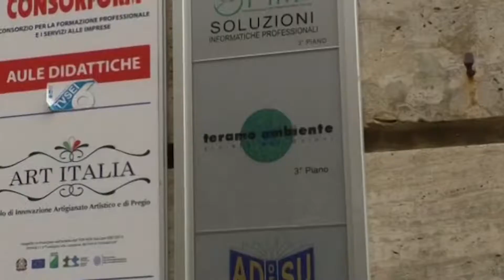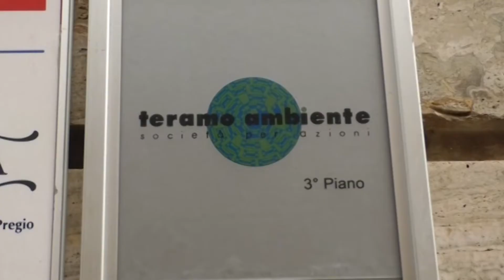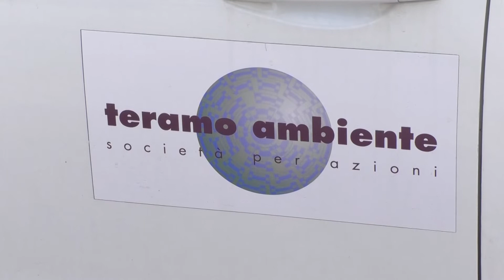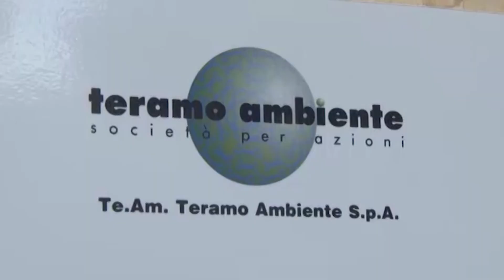Teramo, D'Alberto soddisfatto del bilancio della Te.Am.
| SUPER J |

Contatti Redazione:
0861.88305